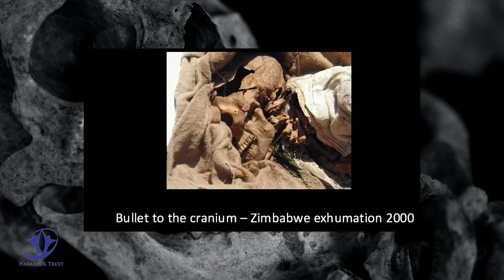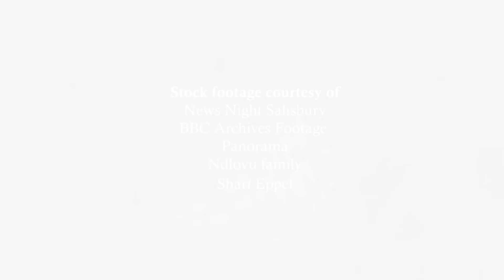Healing the dead (A documentary on Gukurahundi Genocide Exhumations)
'You cannot heal the living before healing the dead first'